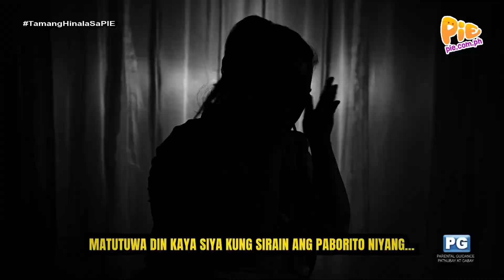Tamang Hinala (3/3) | September 30, 2023 | PIE Channel